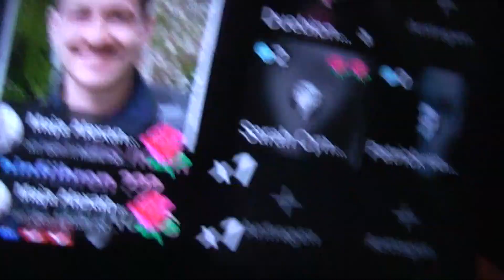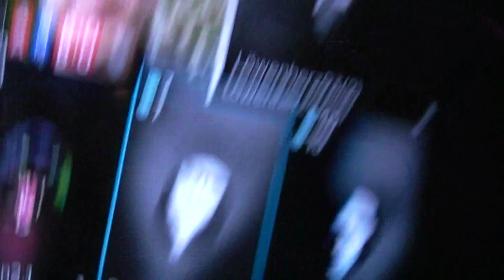DFB EURO my deepest condolence GALACOM.TV INVEST courAGE STADiON'24(1)